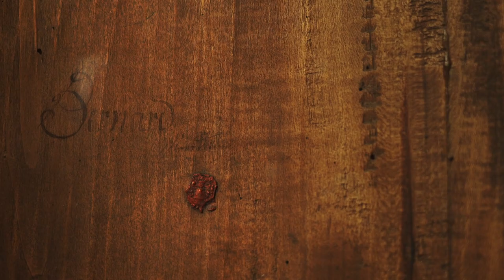Arcydzieła lwowskiej rzeźby rokokowej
Ostatni raz w Polsce mogliśmy je podziwiać trzydzieści lat temu.
Ekspresyjne rzeźby z ołtarza kościoła w Hodowicy dłuta Johanna Georga Pinsla prezentowane są w Zamku Królewskim na Wawelu. To niepowtarzalna okazja do poznania wyjątkowego zjawiska w sztuce jakim jest lwowska rzeźba rokokowa.
O arcydziełach opowiada Joanna Pałka, współkurator wystawy.

"Ekspresja. Lwowska rzeźba rokokowa"